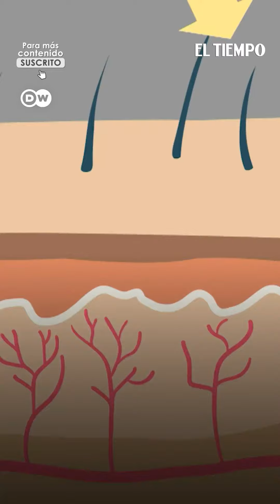Tres verdades sobre la protección solar | El Tiempo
La mayoría sabemos cómo y por qué debemos utilizar crema bronceadora, pero ¿qué ocurre con la protección solar? ¡Averigüémoslo!